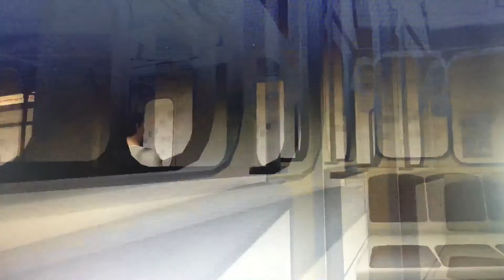Метро в гарис моде